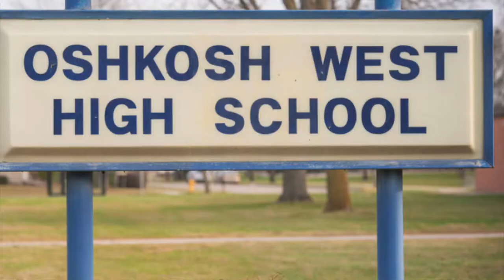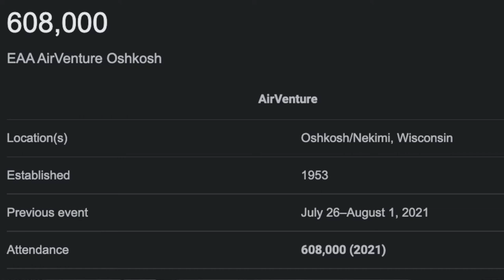Is Oshkosh,WI Right For You?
Are you considering relocating to Oshkosh WI? But, before you make any big decisions you want to learn a little about the area.

You may be looking for information on the Oshkosh Area School District, or Things to Do in Oshkosh in the summer or winter time. Heck, you may even be interested in EAA & want to know if Oshkosh would be a good area to buy a vacation house.

Not only does Oshkosh WI have a lot to offer, but house prices are also very affordable when compared to the rest of the nation. There are several neighborhoods throughout Oshkosh with house prices ranging from $150,000 up to $275,000.

Not only are rental rates rising, but it is actually more affordable to own a house in Oshkosh than it is to rent!

If you need assistance buying or selling an Oshkosh house, go to apply to work with our team.

Carter Crowley runs a house flipping/wholesaling business based out of Oshkosh WI. Since going full time in 2018, Carter & Bryan have completed over 80+ flips/wholesales and have acquired a portfolio of 30+ rent units.

In addition to the investment business, Carter holds a real estate license in the state of Wisconsin & has helped clients buy/sell over $20,000,000+ of property. Follow along as we grow our real estate investing business from multiple six figures to a seven-figure operation.

This will take hard work, dedication, and the ability to go virtual in other markets. Carter will document their journey & show you what it takes to go from six to seven figures in a real estate investment company.